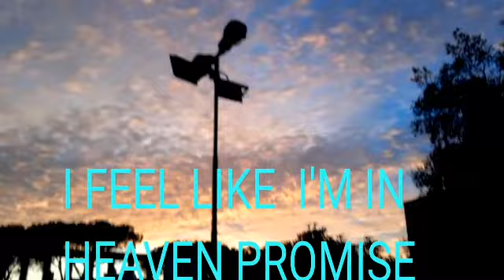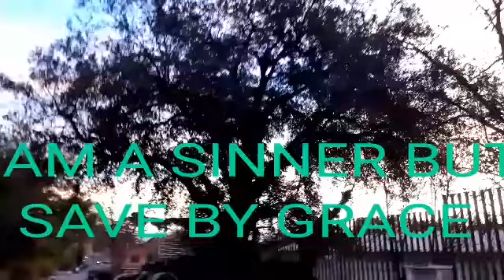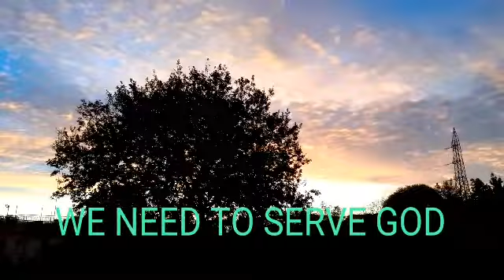I FEEL LIKE HEAVEN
WONDERFUL HEAVEN THIS MORNING THANK YOU FATHER GOD FOR BLESSED ME tvbosslee francisleomarcos Daya TV Italy